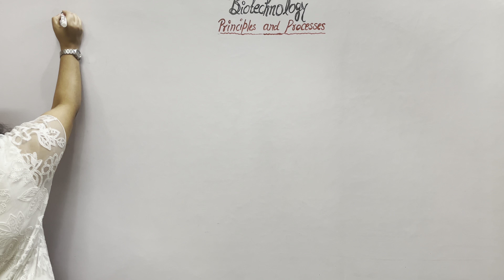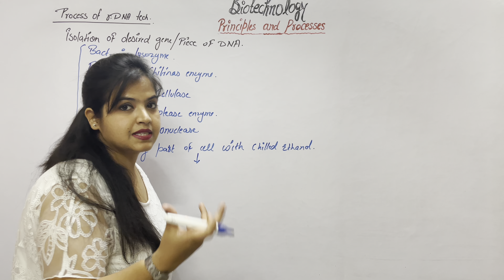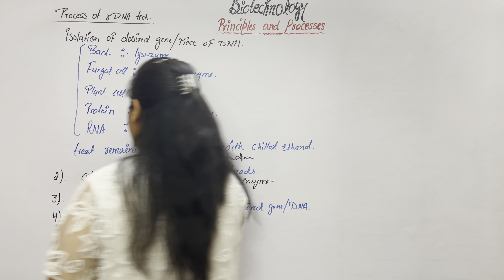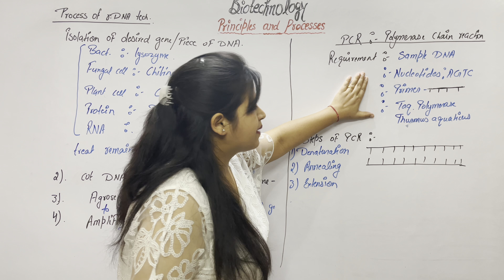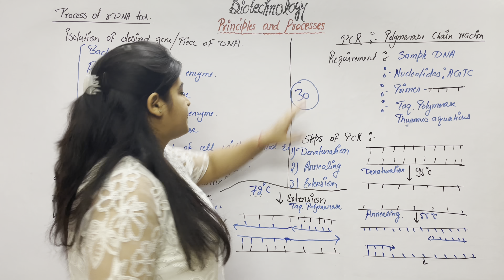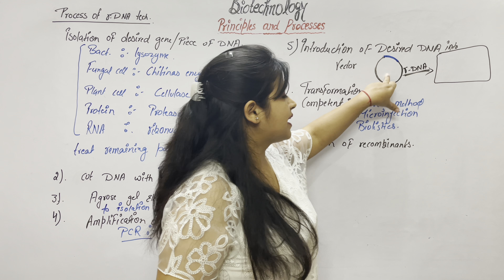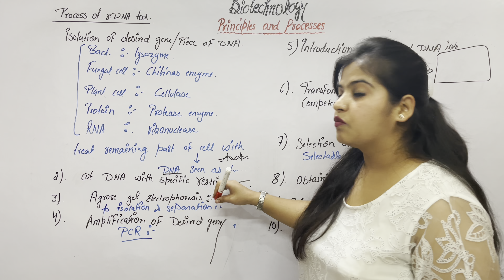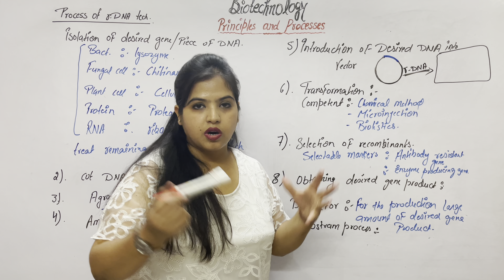Process of Recombinant DNA Technology | PCR |L-6| Biotechnology - Principles and Processes | NCERT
If you have any doubts regarding the topic, please ask me in the comment section,
or send an